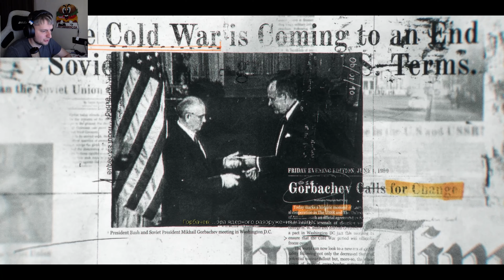Call of Duty Black Ops 6 - Слон берет ладью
всем привет дорогой зритель!
Задавайте свои вопросы в комметах, на все отвечу)))